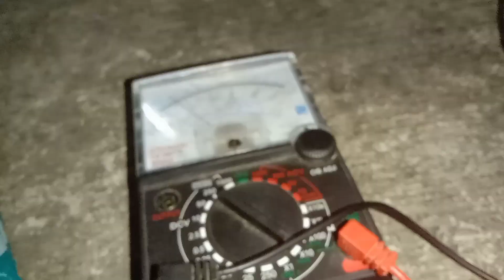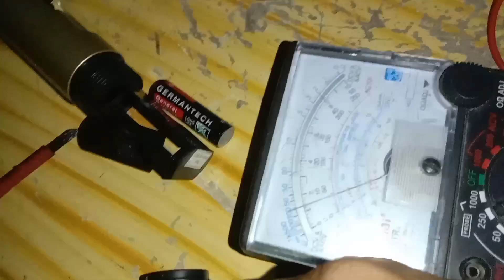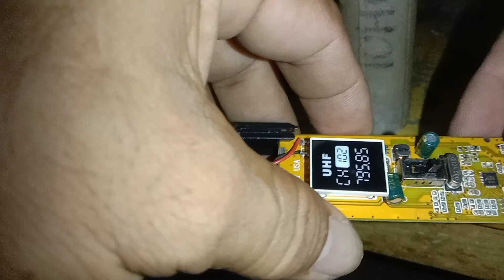PAANO MAG AYOS NG WIRELESS MICROPHONE II AYAW GUMANA ANG LIGHT SA SWITCH